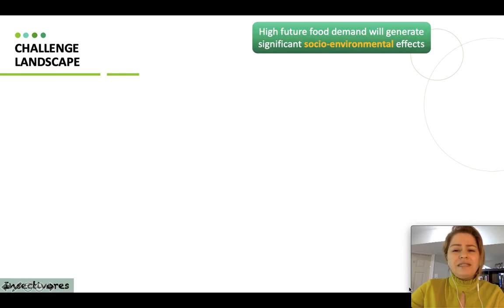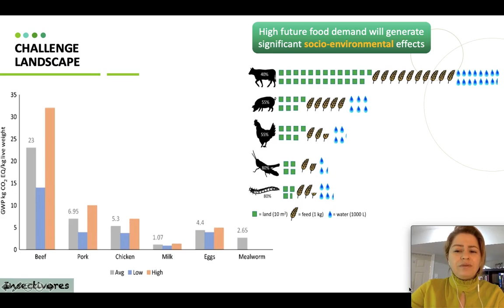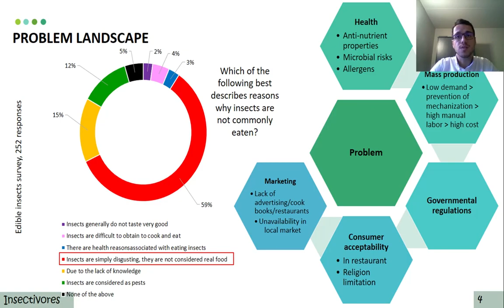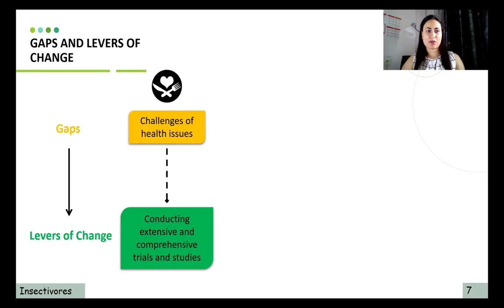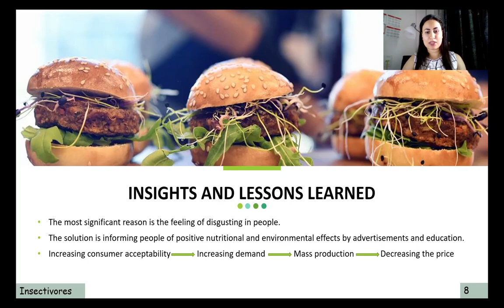Map the System Canada 2020 | ETS